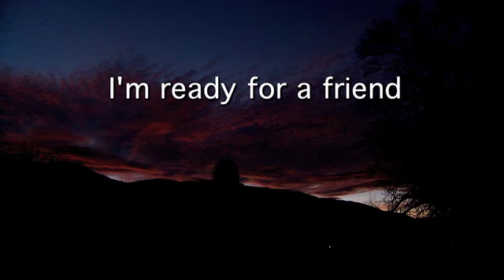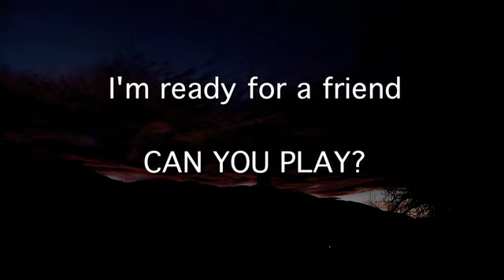Can You Play